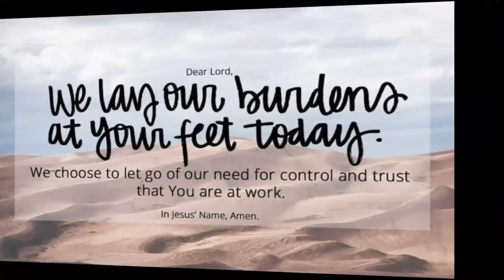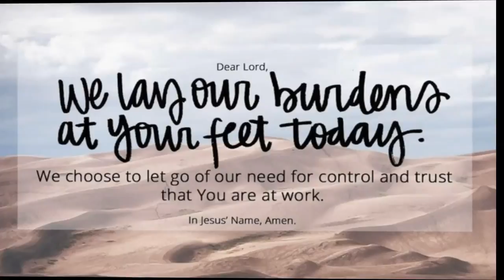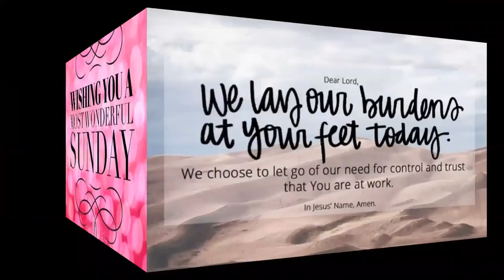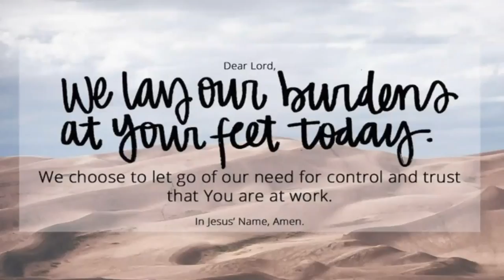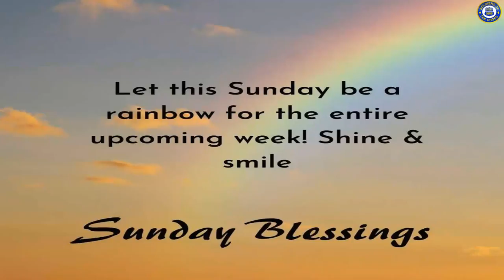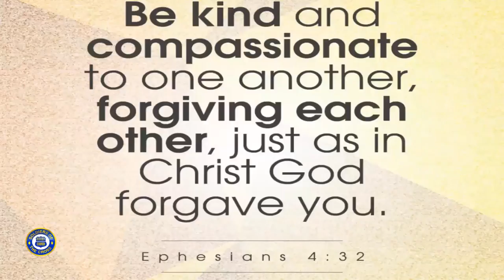SCC Sunday Devotional: Empowered by God